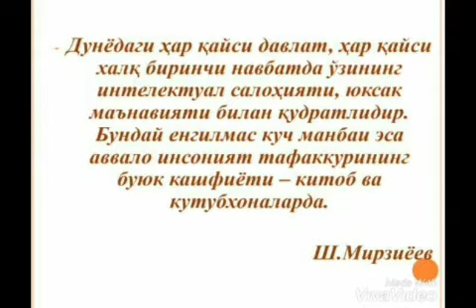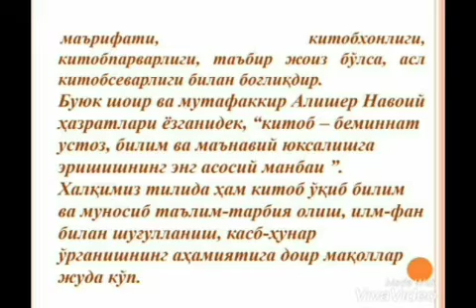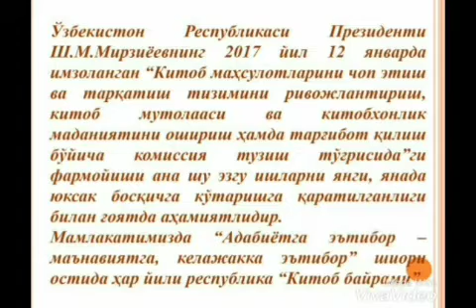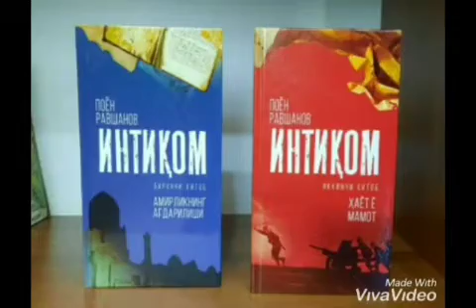KITOB - YENGILMAS KUCH MANBAI